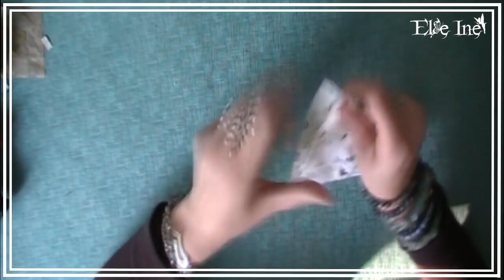Diy x14 - bijoux en tissus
♉ Delphine
♉ Normande